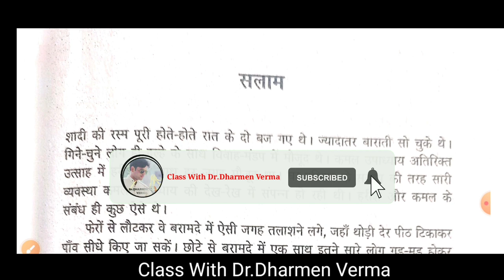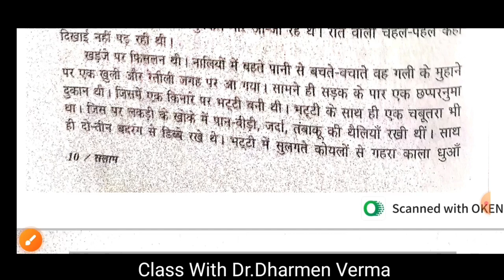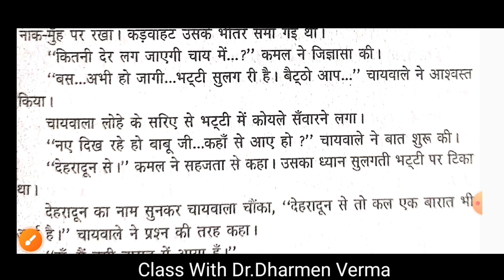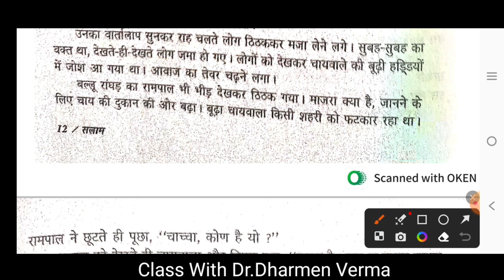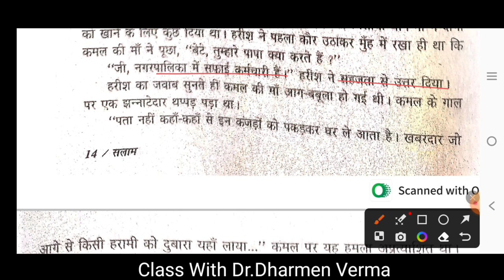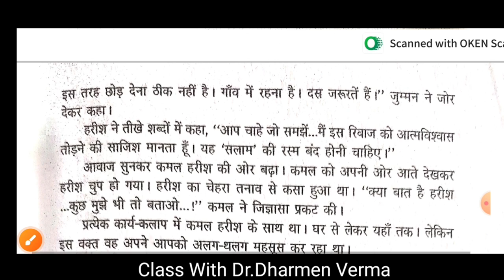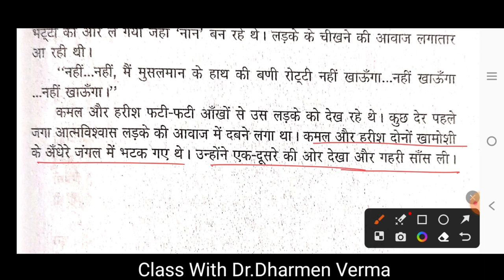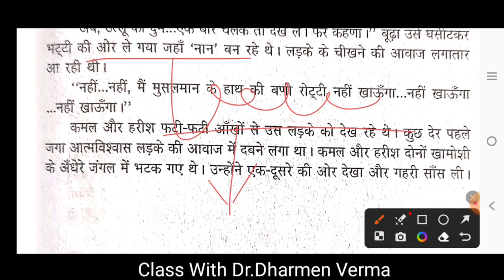सलाम (कहानी) ओमप्रकाश वाल्मीकि/Salaam Story/Omprakash Valmiki/College Lecturer Hindi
Helloo friends.

ओमप्रकाश वाल्मीकि
Salaam Story
Omprakash Valmiki
College Lecturer Hindi
हिंदी कहानी सलाम
college lecturer hindi subject

Class With Dr. Dharmen Verma